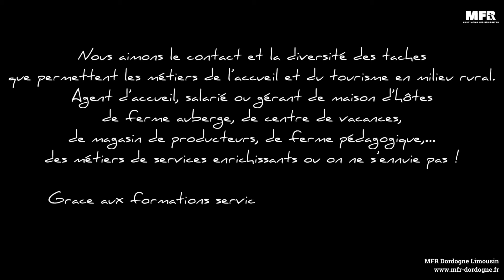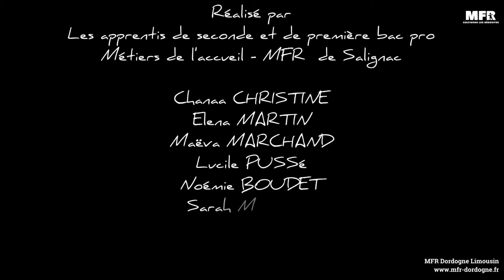L'accueil touristique MFR SALIGNAC Les jeunes vous présentent